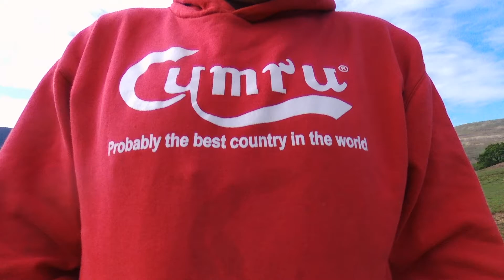Probably the best 🏴󠁧󠁢󠁷󠁬󠁳󠁿